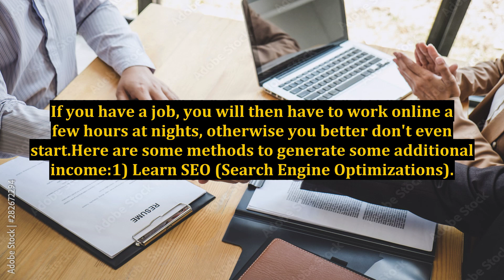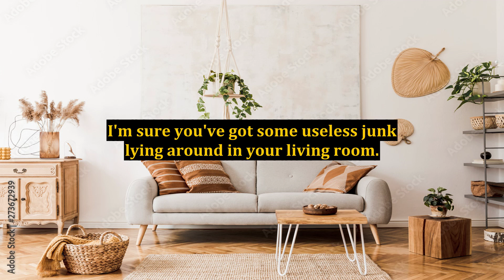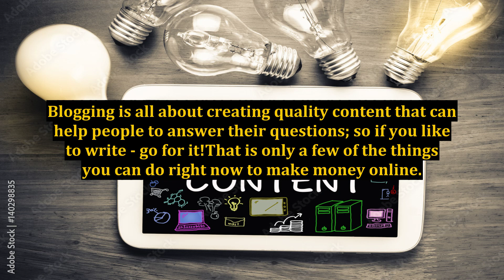Here Are Some Interesting Money Making Ideas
money making website ideas,passive income ideas,make money on pinterest,earn money online,welding projects to make money,best money making tips dinkum,make money,best money making method